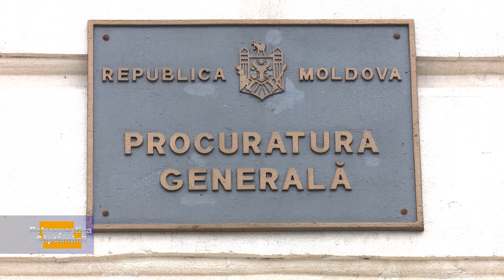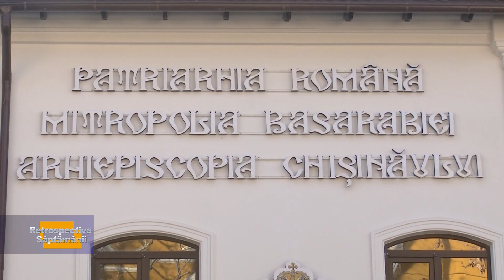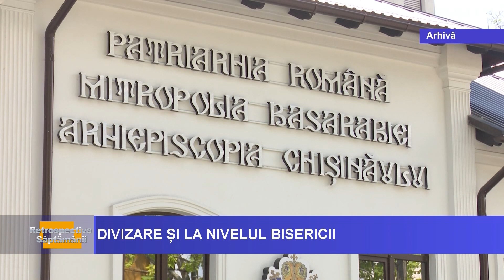RETROSPECTIVĂ SĂPTĂMÂNII la Vocea Basarabiei din 18.11.2023, prezentata de Maria Filimon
-  Constatările de la Bruxelles arată că Republica Moldova are cea mai bună dinamică de reforme dintre țările candidate pentru aderarea la UE, a spus  Nicu Popescu, ministrul Afacerilor Externe și Integrării Europene.

- Este un semn bun că Procuratura Generală dorește să facă ordine în justiție, a precizat fostul viceministru al Justiției, Nicolae Eșanu.

-  După exodul preoților la Mitropolia Basarabiei, Mitropolitul Moldovei Vladimir a convocat o ședință pentru a discuta solicitarea clericilor de a ieși din subordinea Bisericii Ortodoxe Ruse și de a trece la cea Română.